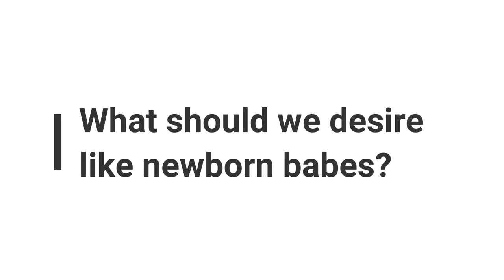Minute Bible Quiz on 1 Peter Chapters 1-5